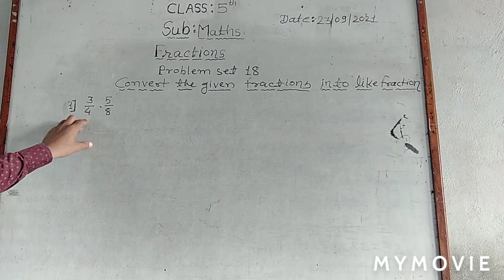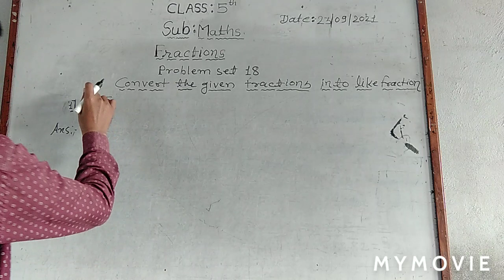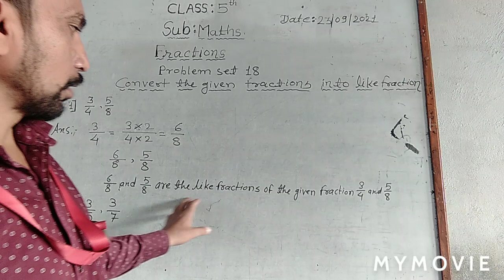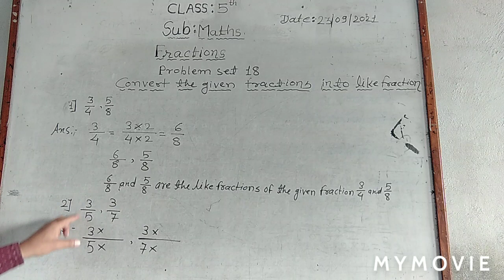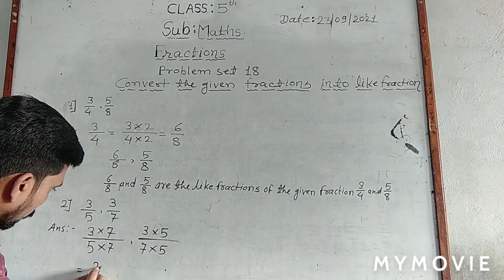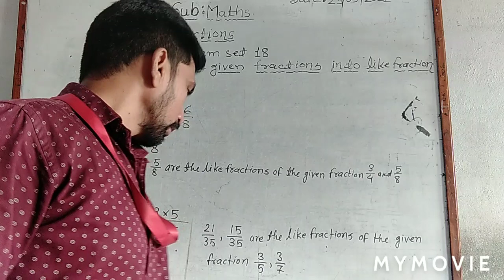Class:5th Subject : Mathematics chapter: Fractions